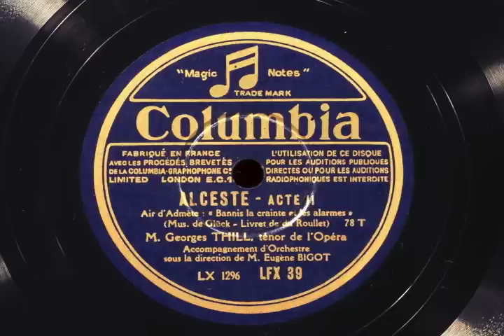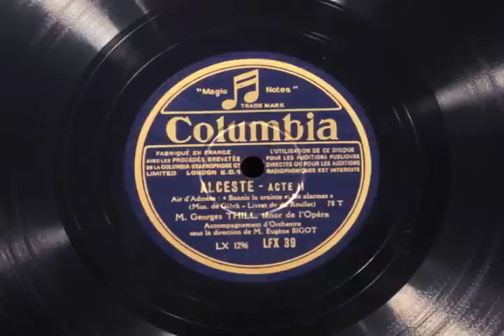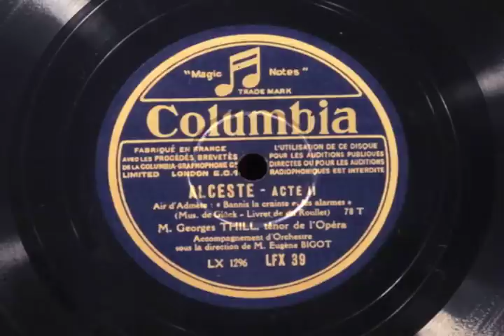Thill sings Alceste (Gluck)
Georges Thill sings Bannis la crainte et les alarmes from Alceste by Gluck.  This is from French Columbia 12 inch disc LFX 39.(WLX1296)